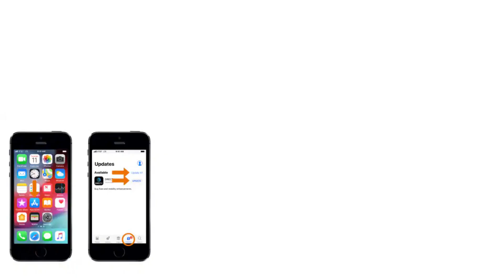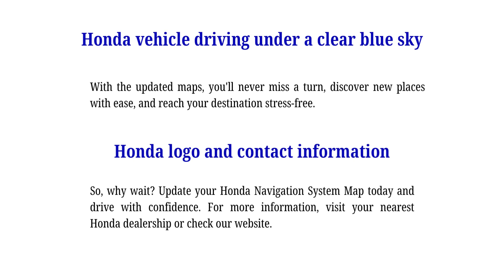Honda Map Update | How To Update Your Honda Navigation System Map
Are you tired of getting lost or missing out on new destinations due to outdated navigation maps? In this informative video, I'll guide you through the simple steps to update your Honda navigation system map. Stay ahead of the game and enjoy a seamless driving experience with the latest maps, including new roads, points of interest, and improved directions. Don't let an outdated map hold you back - join thousands of satisfied Honda owners who have already taken advantage of this easy update process. Get ready to explore with confidence.